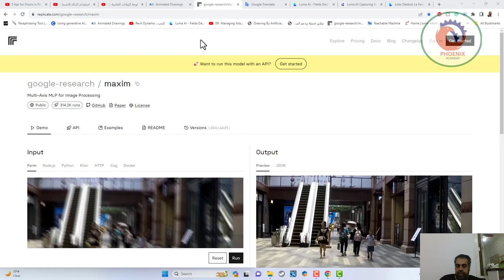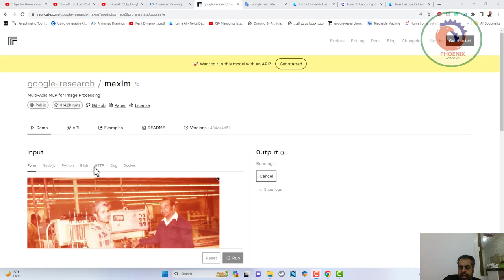maxim تحسين جودة الصورة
❤️ روابط التواصل
✅ انستجرام